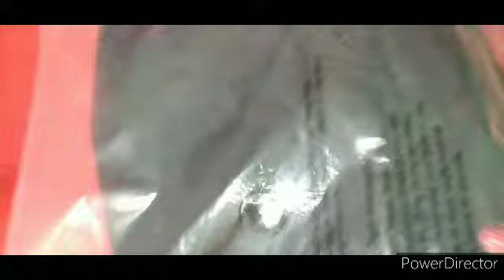Harem Pant Unboxing/Amazon/Under ₹400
ABOUT THIS VIDEO :
Harem Pant Unboxing
Harem Pant Price
Unboxing Harem Pant
Amazon Harem Pant
Black Harem Pant